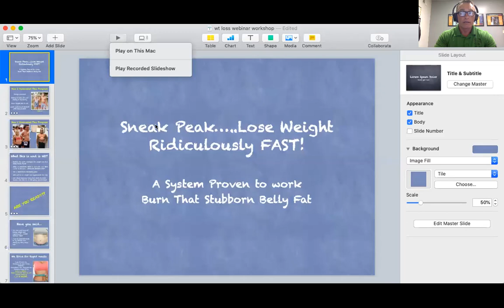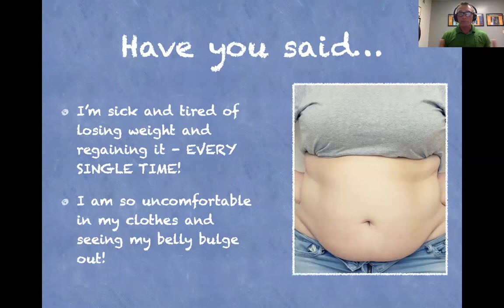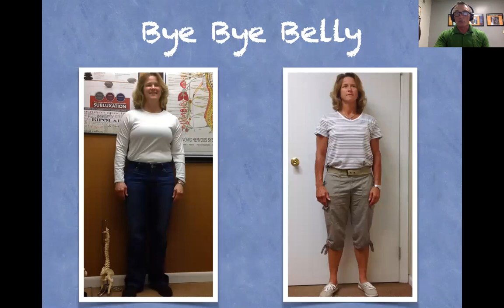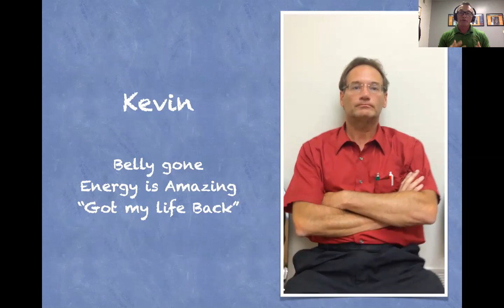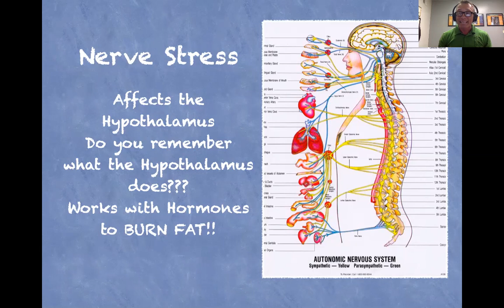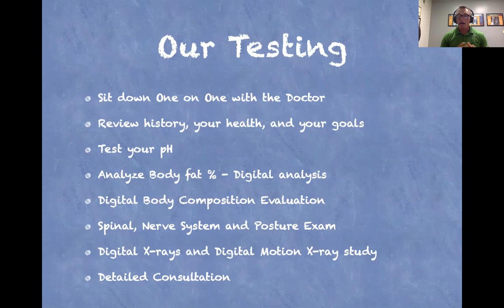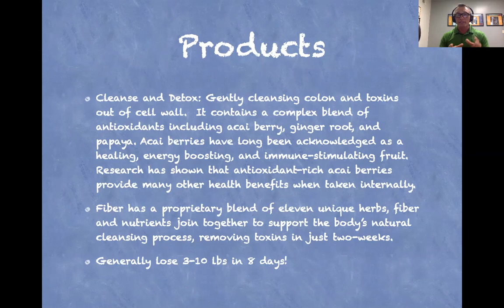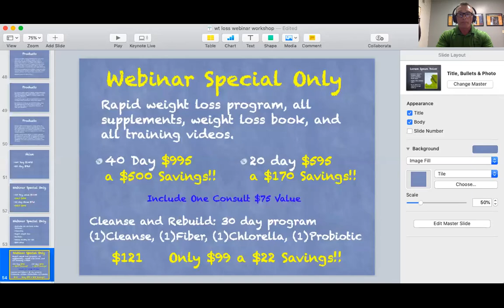Rapid Weight Loss Webinar